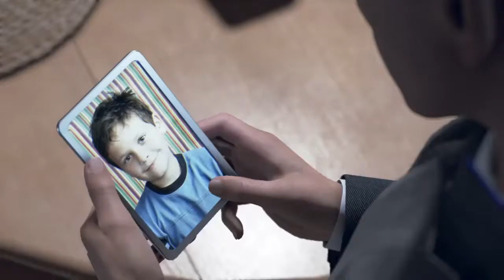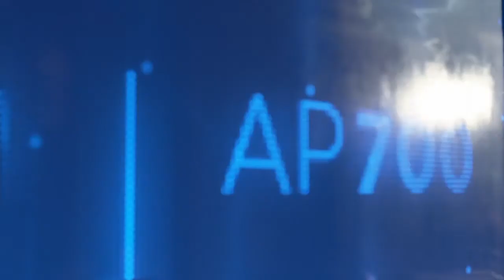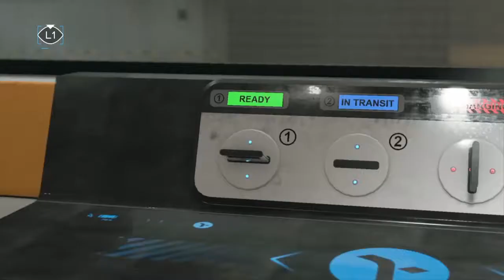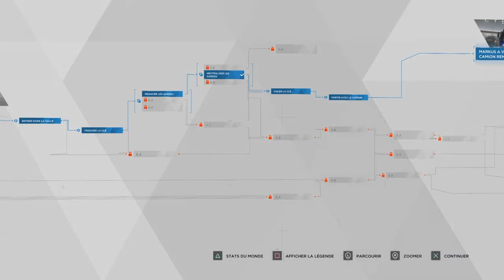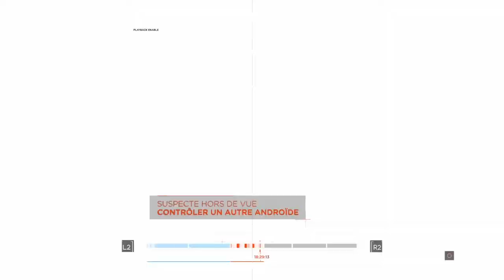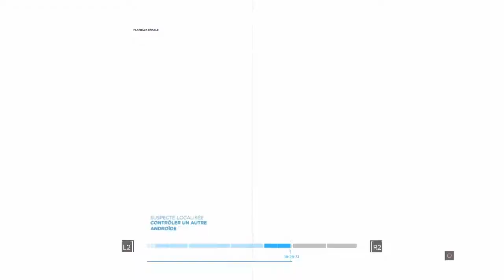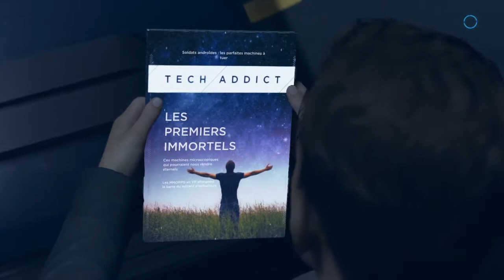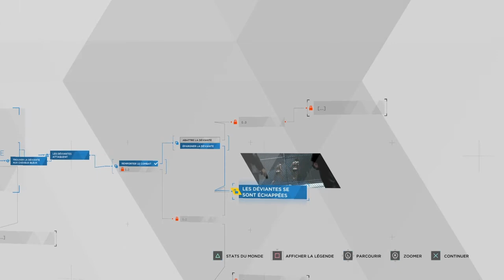Detroit Become Human Episode 6 Let's Play PlayStation®4* FR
Markus robin des bois des temps modernes? Connor decouvre le mal etre du lieutenant Anderson , déviant dans un night club beaucoup d actions et de recherche